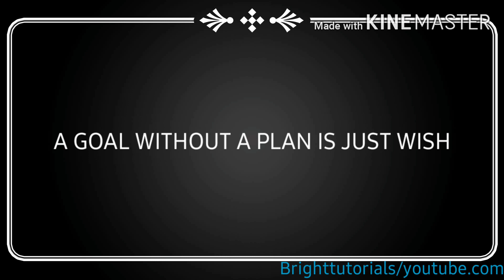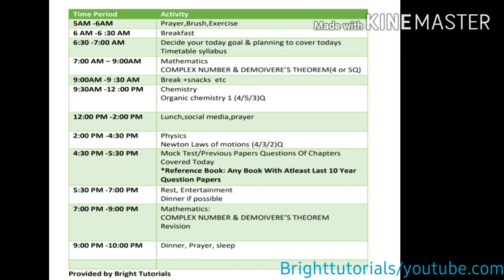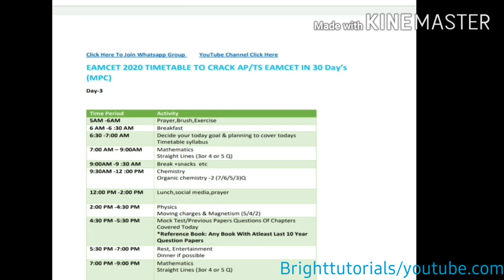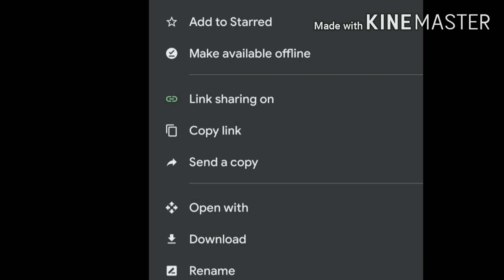Crack Eamcet In 30 Days |Best Tips and Tricks2020|EAMCET2020|tseamcet2020|apeamcet2020|Get 120+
For more Tips and Tricks of Ts Eamcet or Eamcet 2020
join WhatsApp group by this link:

share this informative videos with friends and family members.